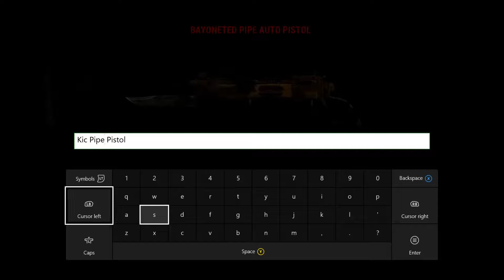Fallout Ep 2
with:
HotDogKiller14 (Devin)

on:
xbox one
Fallout 4

tell me what i should do on pc and/or xbox